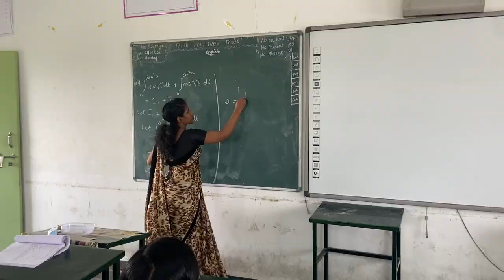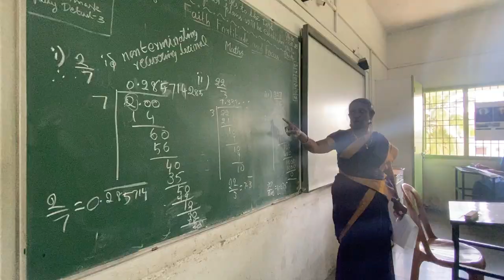Zion, Sembakkam School - Virtual Tour